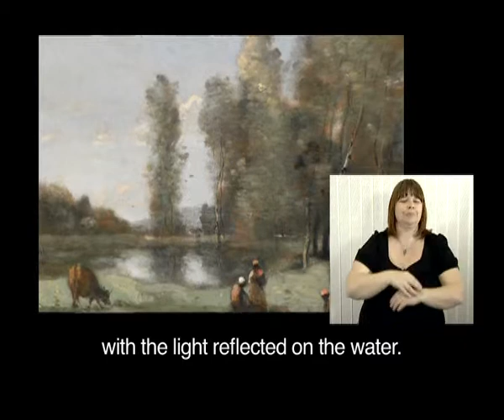Mrs Holt in the morning room at Sudley House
This is the video we made about Mrs Holt, one of the previous owners of Sudley House, which is now one of our art galleries. Here she is in the morning room, which she used as a study.